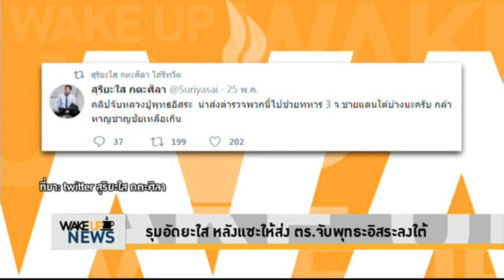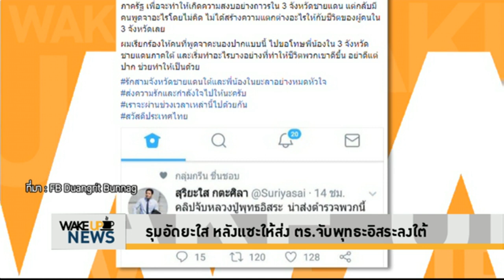Wake Up News - รุมอัด 'ยะใส' หลังแซะให้ส่ง ตร.จับพุทธะอิสระลงใต้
'สุริยะใส กตะศิลา' พลาดเรื่องพื้นๆ หลังโพสต์แซะเจ้าหน้าที่ในปฏิบัติการบุกจับพระพุทธะอิสระ